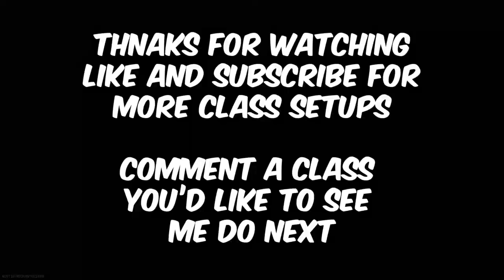THE BEST STRIKER 45 CLASS SETUP FOR DAMASCUS - VISION